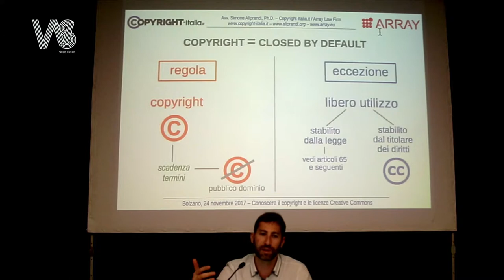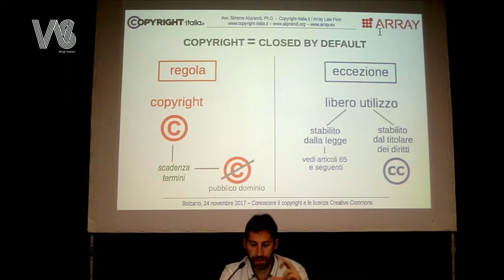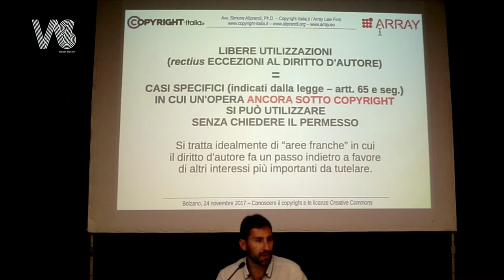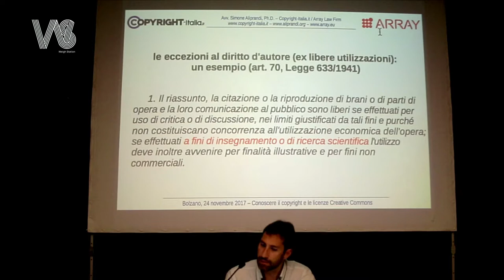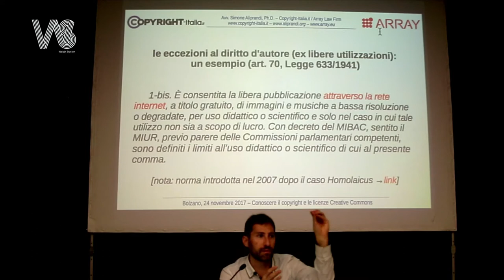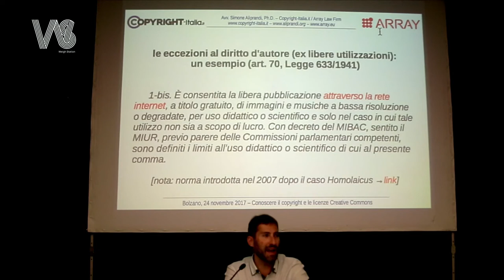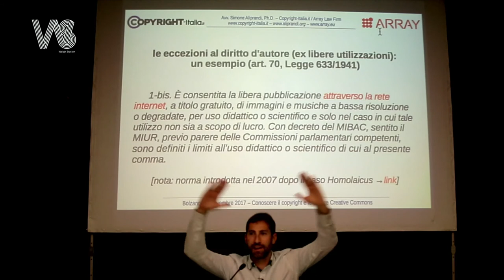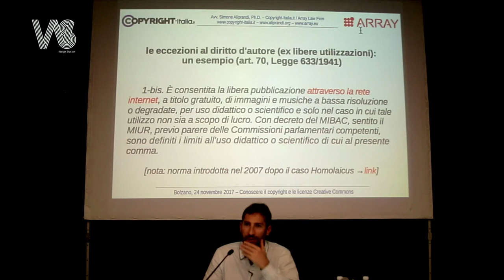Il copyright come sistema closed by default e le libere utilizzazioni (Bolzano, nov. 2017)